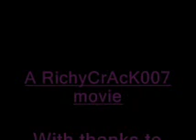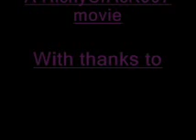Vadim Pruzhanov DragonForce freakout